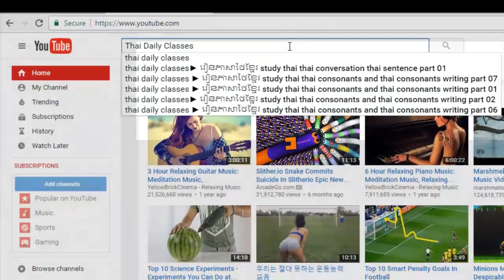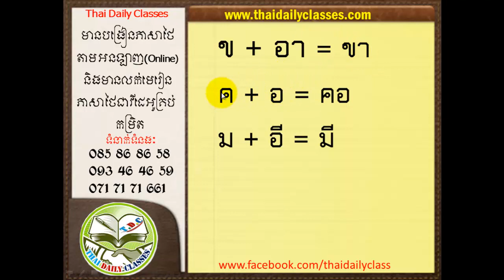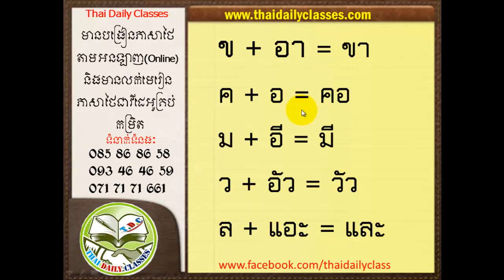Study Thai Online Basic Pre-Level | រៀនភាសាថៃថ្នាក់ដំបូងសម្រាប់អ្នកមិនទាន់ចេះសោះ [Part 01]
♥♥♥  Learn Thai fast and easily with Thai Daily Classes.   Easy and free for to study eveyday.

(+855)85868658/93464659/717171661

Or You can Search or type on google or youtube By other Words: